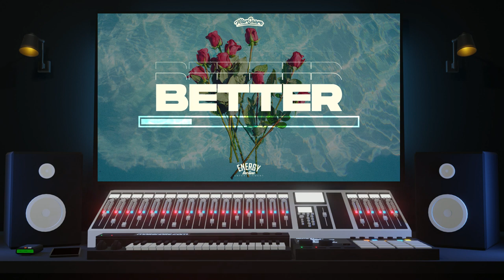(Dom Kennedy Type Beat 2021 New West Coast) "Better" Prod. MarSnare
Smooth Beat With Light Drums For The Intro And 🥁 Heavy Drums After The Drop. When The Beat Drops 0:09, Hand Me My Drank! LOL 😂🏆

🏆Social: @MarSnare

License